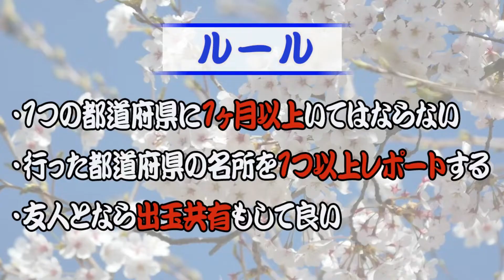冬ソナ甘は、メイン機種にしていきたい！【パチンコ】【日本一周】【旅打ち７８日目】【９月１６日】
2019年7月1日～2020年6月30日まで、パチンコで稼ぎながら日本一周の旅をしてきます。